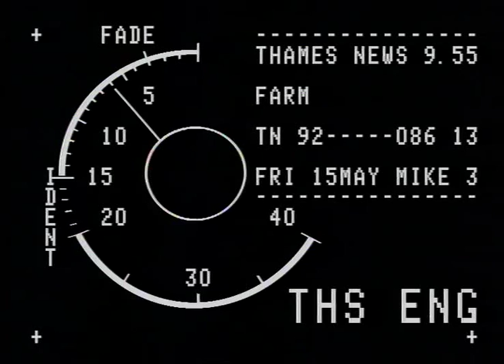TN-92-086-013.m4v | Thames News Archive Footage